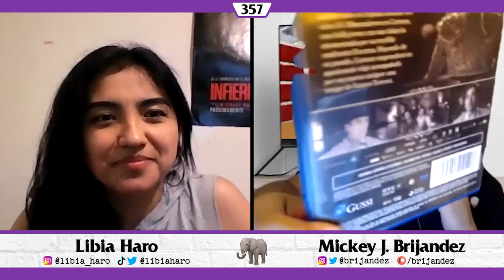Condesa Elizabeth Báthory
[edc #357] 📝 ¿Cómo sostener un bat de beisbol?, Top 10 de Taquilla, «Ésta semana... hace diez años» (8–14 de octubre, 2010), Miley Cyrus canta Heart of Glass, Elizabeth Bathory y recomendaciones en DVD 📀

Mickey J. Brijandez, Libia Haro

00:00 ▶ ¿Como sostener un bat de beisbol?
05:55 ▶ LA TAQUILLA, Sputnik, Viy, Trolls World Tour
19:42 ▶ Miley Cyrus v. Britney Spears
23:34 ▶ «Ésta Semana... Hace Diez Años» My Soul to Take, I Spit on Your Grave, Step Up 3
43:31 ▶ Recomendación en DVD 📀
59:23 ▶ Ratched, Devil
01:05:47 ▶ A Nightmare on Elm Street, Stay Alive y Elizabeth Bathory
01:23:03 ▶ La Cumbia del Horror ignoró mi petición de entrevista